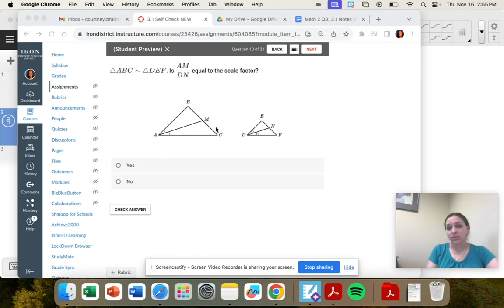Math 2 Q3, 3.1 #10